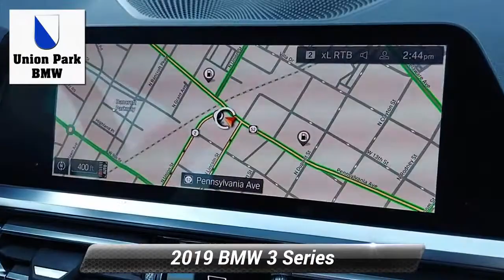Certified 2019 BMW 3 Series 330i xDrive, Wilmington, DE W32905A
Certified. Priced below KBB Fair Purchase Price! CARFAX One-Owner. This 2019 White Metallic BMW 330i xDrive AWD is well equipped and includes these features and benefits:AWD, Alloy wheels, Connected Package Pro, Power moonroof, Wheels: 19"x 8"Double-Spoke Bi-Color Orbit Grey.BMW Certified Pre-Owned Details:* 1 year/Unlimited miles beginning after new car warranty expires. 6-yrs Roadside Assistance. SiriusXM Satellite Radio 3-mos free* Warranty Deductible: $0* Vehicle History* Multipoint Point Inspection* Transferable Warranty* Roadside Assistance* Limited Warranty: 12 Month/Unlimited Mile

[RLVID:3820:748ba30a6e222cb3:d64f1f077425bd6e:1]